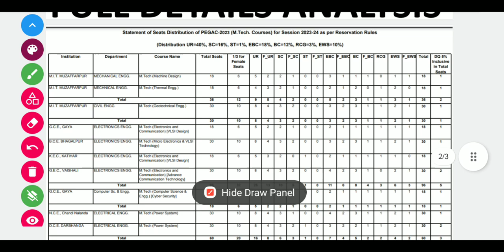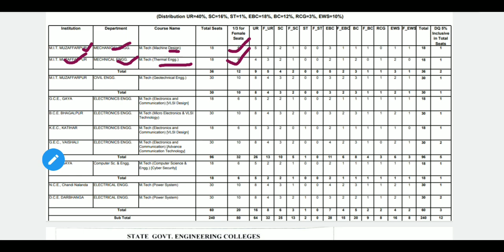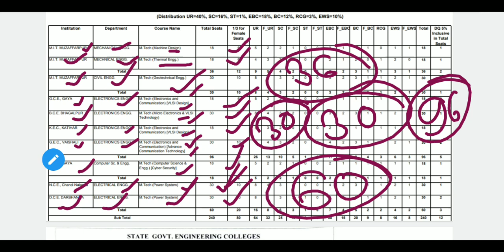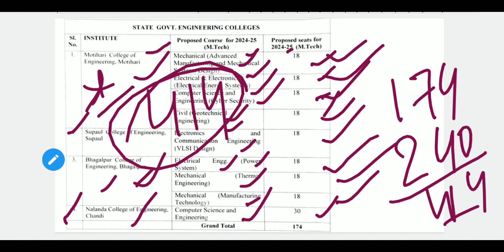M.tech in Bihar||M.tech Admission Process in Bihar||Bihar M.tech Seat matrix||Bihar M.tech College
M.tech in Bihar||M.tech Admission Process in Bihar||Bihar M.tech Seat matrix||Bihar M.tech College @Easy Bankers
Bihar mtech 2024
Bihar mtech seat matrix 2024
Bihar mtech branch details
M.tech Admission in Bihar |M.tech Admission start in Bihar|Bihar M.tech Admission Process |M.tech
Bihar M.Tech total seat matrix
Bihar M.tech Seat Details
branch wise seat details M.tech
M.tech Admission Bihar all Process
Bihar M.tech Engineering college
Bihar M.tech Government Engineering college
Bihar mtech seat details
PGEAC-2024
M.tech Admission bihar full process
M.tech Admission in Bihar 2024
total seat in M.tech in Bihar
Bihar M.tech
M.tech in Bihar 2024
seat in M.tech Bihar
Bihar M.tech Admission process 2024
Admission process Bihar M.tech
Admission process Bihar Engineering
Bihar Engineering Admission 2024
Bihar Admission Engineering
M.tech Seat in Bihar total 2024
2024 total seat m.tech in Bihar
Bihar M.tech Admission total point
counselling fees in M.tech Admission
bcece
bcece 2024
bcece 2024
how to download bcece admit card 2024
how to apply bcece 2024
bcece mbbs counselling 2024
bcece 2017
bcece 2016
how to fill bcece form 2019
bcece le cut off 2019
bcece preparation tips
bcece counselling choice filling
bcece board
bcece le
how to fill bcece application form 2019

M.tech Admission in Bihar 2021
Bihar M.tech
M.tech in Bihar 2021
Bihar M.tech Admission process 2021
Bihar Engineering Admission 2022
Bihar Admission Engineering
M.tech Seat in Bihar total 2022
2022 total seat m.tech in Bihar
aku patna
aku patna result
aku university patna
aku patna exam date sheet
aku patna b sc nursing application form 2021
aku patna exam date